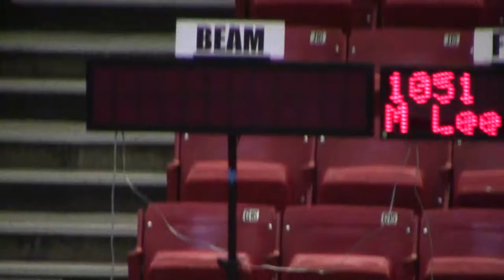Cami Weaver Gymnastics Beam Routine 2016 Elevate the stage Birmingham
9.40 Score